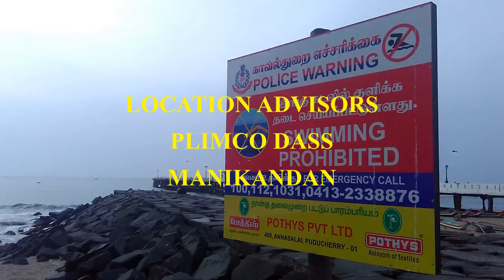Adventurous Trip to Old Port Dock Beach, Puducherry